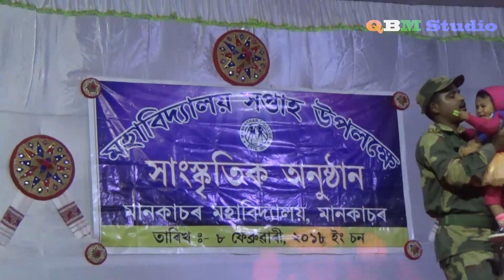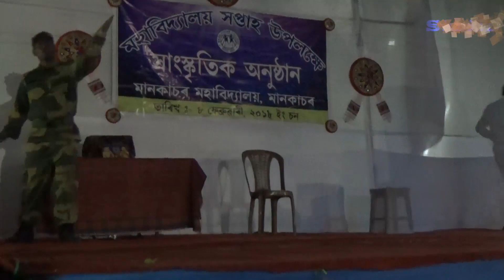Mankachar College challenge For Natok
Mankachar College challenge For Natok in Assam